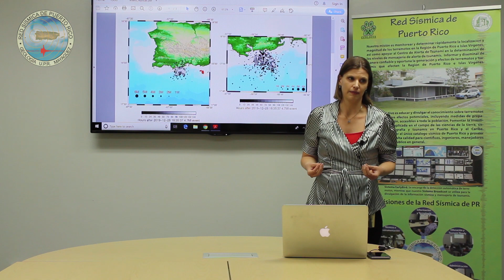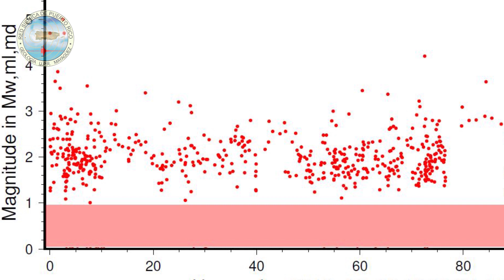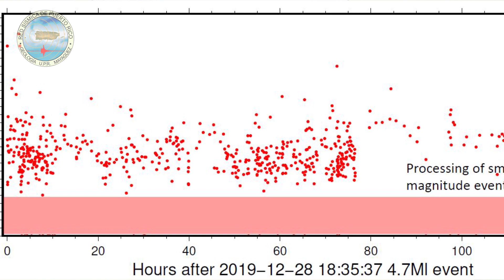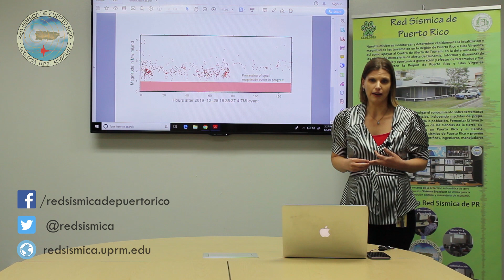Review of Current Seismic Activity in Puerto Rico, Jan 3rd 2020 (English)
Dr. Vanacore provides an update on the current seismic activity in the PRVI region as well as some information on the aftershock sequence in Southwest PR. Note: Please remember that we also serve the Virgin Islands, hence our decision to provide a post in English.
La Dr. Vanacore nos brinda información actualizada de la actividad sísmica en la region de PR y también información sobre la secuencia de replicas en el SurOeste de Puerto Rico.  Por favor recuerde que también servimos a las Islas Vírgenes, por lo tanto este contenido esta en Ingles. Puede utilizar el sistema de traducción automático de Youtube en caso de ser requerido.